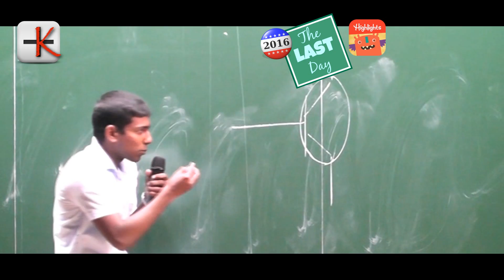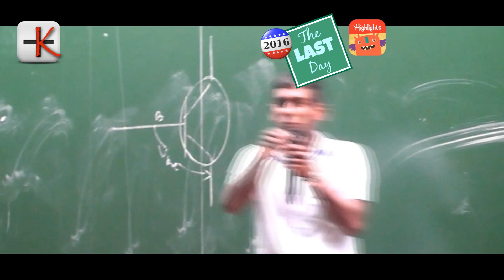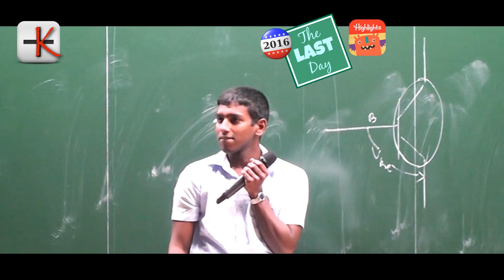2016 A/L Physics Theory Class Last day @ Sasip Nugegoda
අපේ physics  පන්තීයේ අන්තිම දිනය සතුට දුක මුසුවූ ජීවිතයේ අමතක නොවන සුන්දරතම දිනයක්
අපි සාපේක්ෂව වෙනස්
අමිත් පුස්සැල්ල